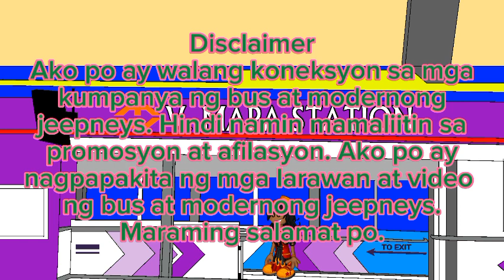Hunting Buses & Modern Jeepney at Sta Rita, Guiguinto, Bulacan - City of San Fernando, Pampanga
Sa video na ito ginamit ko yung bagong salamin sa Sta. Rita, Guiguinto, Bulacan habang na-experience ko na yung shooting before ang FerNanDino Teens TV kung saan ang dito sila na featured sa CLTV36 ngunit papuntang Pampanga Capitol sa PRC